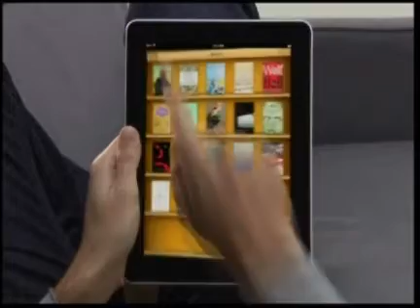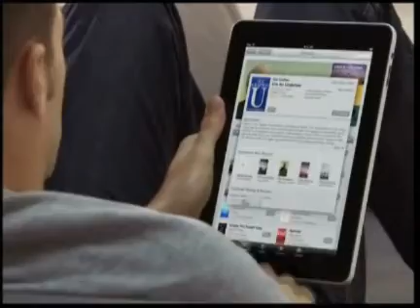Παρουσίαση του iPad της Apple